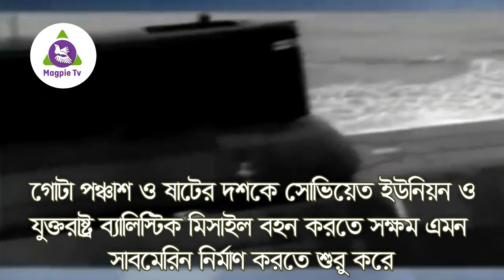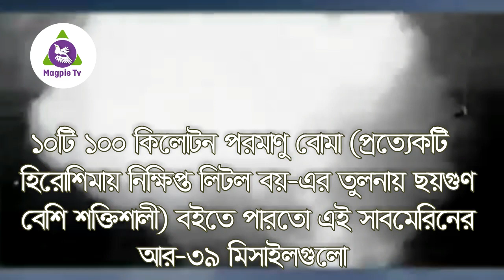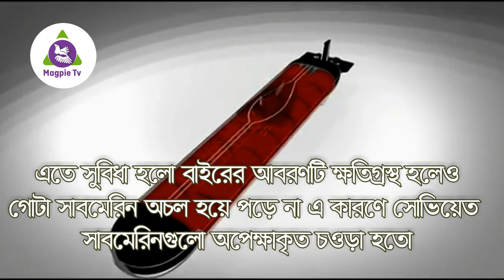তৈরী করল রাশিয়ার বিধ্বংসী সাবমেরিন অতঙ্কে মার্কিনরা-Russian biggest Submarine Akula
তৈরী করল রাশিয়ার বিধ্বংসী সাবমেরিন অতঙ্কে মার্কিনরা
Russian Submarine Akula & world largest submarine

আশির দশকে শ্রেষ্ঠ সাবমেরিন ছিল এই আকুলা |গোটা পঞ্চাশ ও ষাটের দশকে সোভিয়েত ইউনিয়ন ও যুক্তরাষ্ট্র ব্যালিস্টিক মিসাইল বহন করতে সক্ষম এমন সাবমেরিন নির্মাণ করতে শুরু করে। এর পেছনে মূল কারণ ছিল পরমাণু বোমা। সোভিয়েত ও মার্কিন কর্তারা ভাবতেন প্রতিপক্ষ সর্বদা কোনো ছুতায় তাদেরকে নিশ্চিহ্ন করার চেষ্টা করছে, তাই হাতের কাছে পর্যাপ্ত অস্ত্র থাকা প্রয়োজন। পরমাণু বোমার মতো বিদ্ধংসী অস্ত্রের আচমকা হামলার শিকার হলে পাল্টা হামলা চালানোর জন্য অস্ত্র মজুত রাখাও প্রয়োজন। এ কাজের জন্য দেখা গেল সাবমেরিন খুবই উপযুক্ত।
আকুলা সোভিয়েত নৌবিদ্যার সর্বশ্রেষ্ঠ এই নিদর্শনটি আশি ও নব্বইয়ের দশকে সমুদ্র রাজত্ব করে বেড়িয়েছে। বলে রাখা ভালো, আকুলা ক্লাস হিসেবে যে সাবমেরিনের কথা এখানে বলা হচ্ছে তার পোশাকী নাম প্রজেক্ট ৯৪১। মার্কিনরা এই সাবমেরিনগুলোকে ‘টাইফুন ক্লাস’ হিসেবে অভিহিত করে।
সত্তরের দশকে এক ভাষণে সোভিয়েত রাষ্ট্রপ্রধান লিওনিড ব্রেজনেভ ঘোষণা দেন, শীঘ্রই তার দেশ বিরাট এক পরমাণু বোমাবাহী নিউক্লিয়ার ইঞ্জিন সম্পন্ন সাবমেরিন বানাবে।

ফলশ্রুতিতে ১৯৮১ সালে জলে নামে আকুলা। রুশ ভাষায় এর অর্থ হাঙ্গর। মার্কিন ও ইউরোপীয়রা রীতিমত হতভম্ব হয়ে পড়ে, কারণ তাদের ধারণা ছিল এই ধরনের অত্যাধুনিক সাবমেরিন বানাবার মতো সক্ষমতা অর্জন করতে সোভিয়েত ইউনিয়নের কম করে হলেও আরো দশ বছর সময় লাগবে।
জাপানি সাবমেরিনের মতো আকুলার দেহও কয়েক প্রস্থ আবরণ একটির ওপর আরেকটি দিয়ে বানানো হয়েছে। এতে সুবিধা হলো বাইরের আবরণটি ক্ষতিগ্রস্থ হলেও গোটা সাবমেরিন অচল হয়ে পড়ে না। এ কারণে সোভিয়েত সাবমেরিনগুলো অপেক্ষাকৃত চওড়া হতো। আকুলার সামনের মজবুত অংশ উত্তর মেরুর শীতল বরফ ভেঙ্গে এগিয়ে যাওয়ার মতো করে বানানো হয়েছিল।
আকুলার সবথেকে উল্লেখযোগ্য বৈশিষ্ট্য হল, এগুলো অন্য সোভিয়েত সাবমেরিনের তুলনায় প্রায় নিঃশব্দে চলাফেরা করতে পারে।

world largest Russian nuclear submarine - 941 Akula - Typhoon. Some parts were inspired by the movie "The Hunt for Red October", which by the way is really great.

These largest Russian nuclear submarines were produced during the cold war to bring nightmares to enemies. Equipped with long-range ballistic missiles were extremely dangerous weapon.